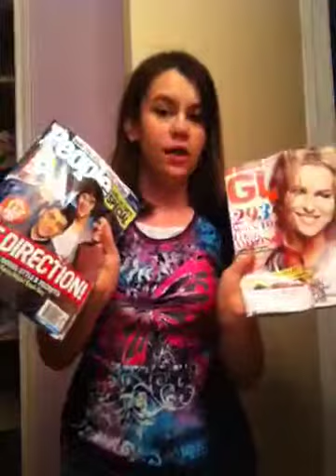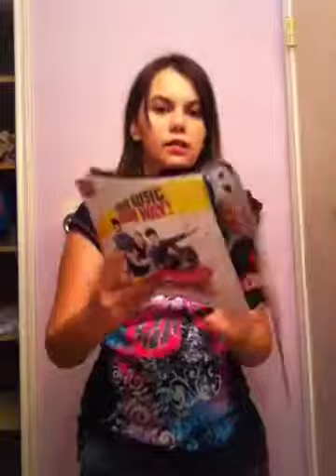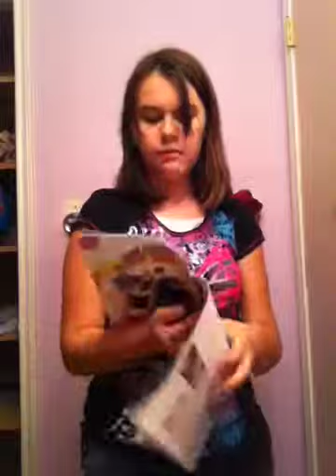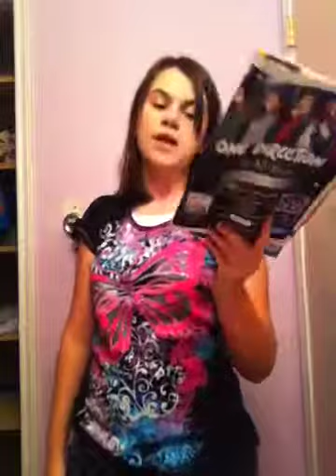One Direction facts. Part one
Hope you like. Answer the question by comment